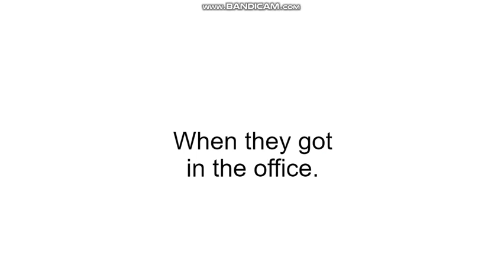Arthur Runs on the Basketball Court/Dances at the Court/Grounded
When arthur runs on the basketball court while he dances, it's not nice at all, poorly the players in the basketball.